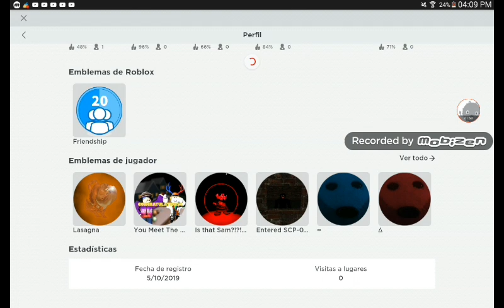ROBLOX como conseguir el emblema Lasagna en The Bear Archive